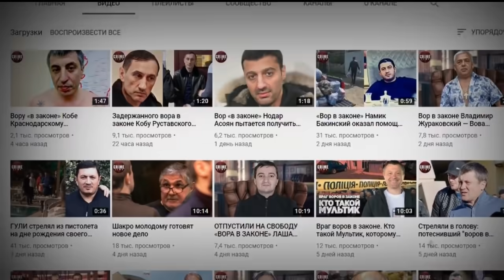Гурам Чихладзе оказался в центре назревающего конфликта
Накануне второго в этом году задержания в Стамбуле по делу об оружии 36-летнего потомственного вора «в законе» Гурама Чихладзе, более известного в криминальной среде как Квежович, в Турции наметился контур будущего раскола между членами некогда сплоченного и все еще самого мощного воровского клана «Ониани-Джангвеладзе».